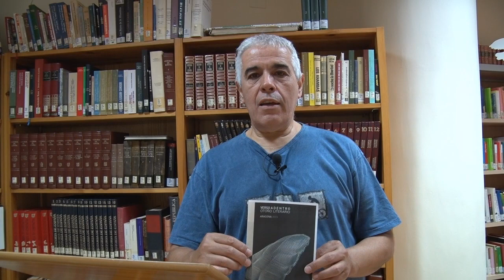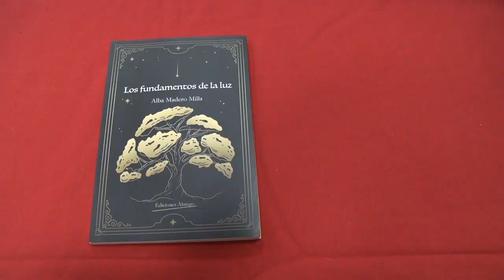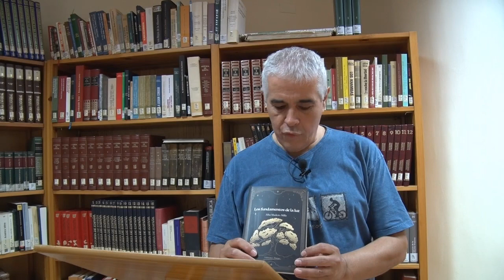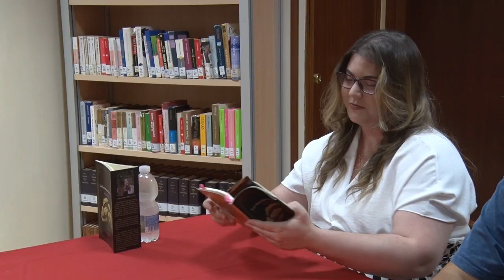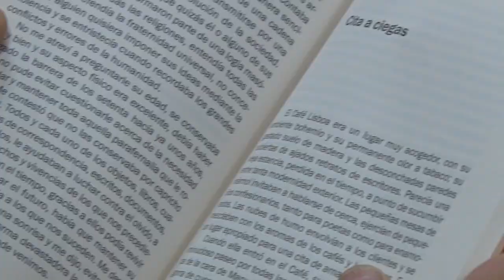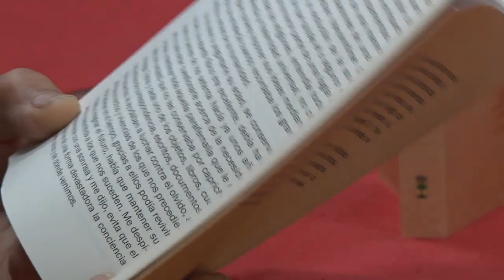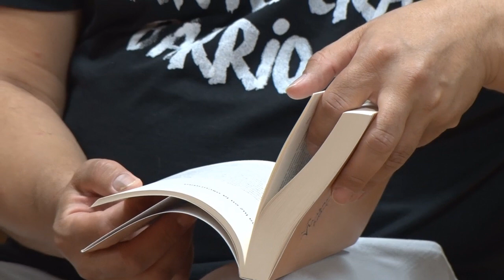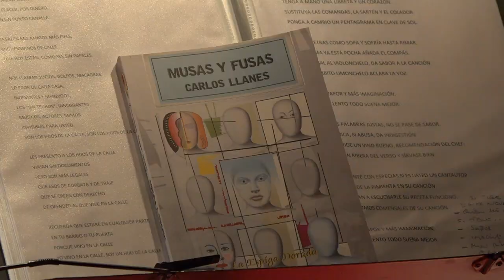Factoria Cultural Verso Adentro 2023